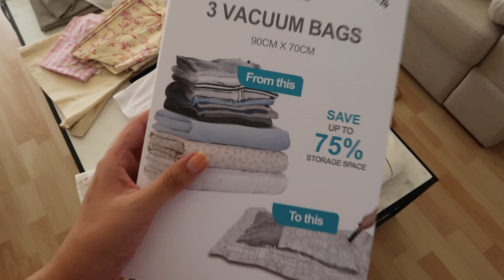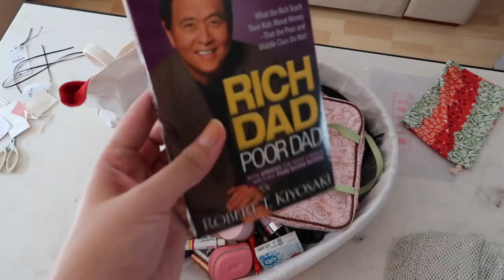VEM FAZER AS MALAS COMIGO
Olá! Hoje partilho com vocês como faço e o que levo nas malas de viagem 🥰